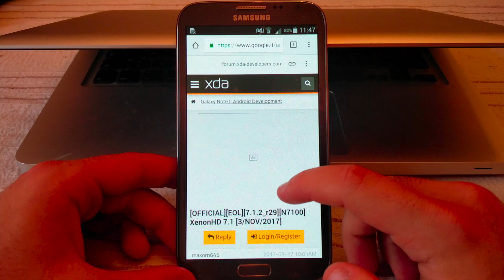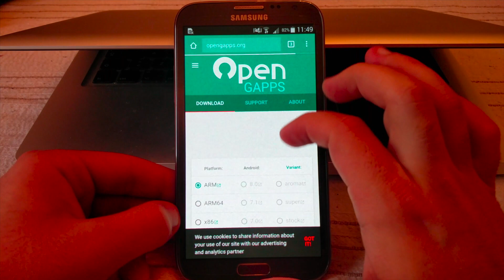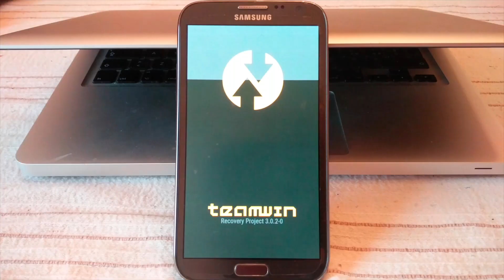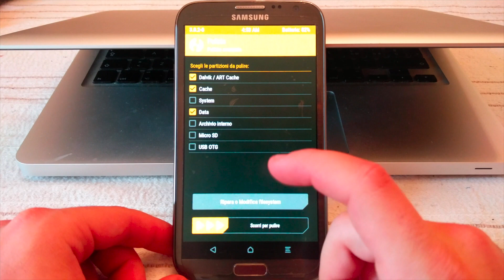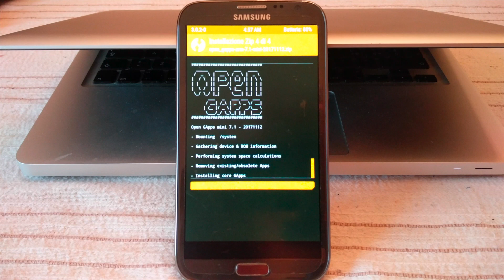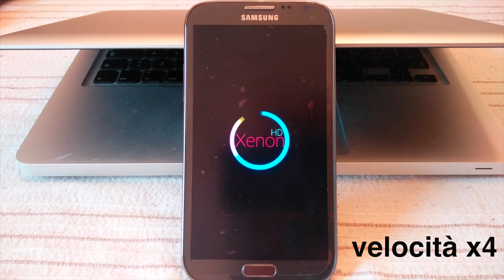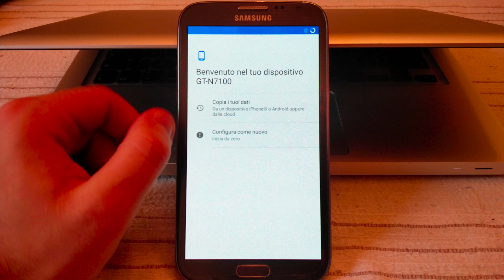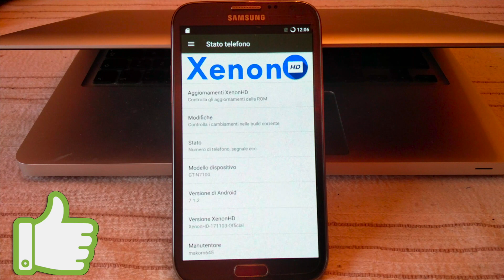Come installare una CUSTOM ROM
Per chi non è soddisfatto del suo telefono come software ecco una semplice guida per installare un sistema alternativo e, nella maggior parte dei casi, più fluido.

per rimanere sempre aggiornato sul mondo Android (e non solo)